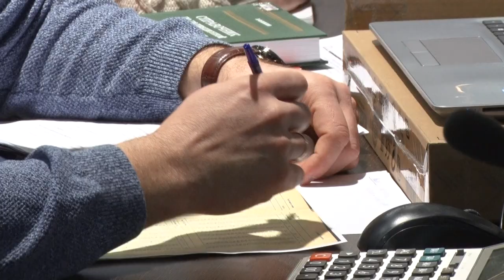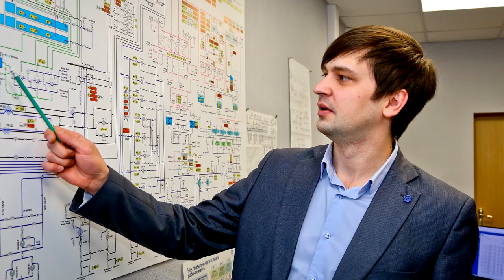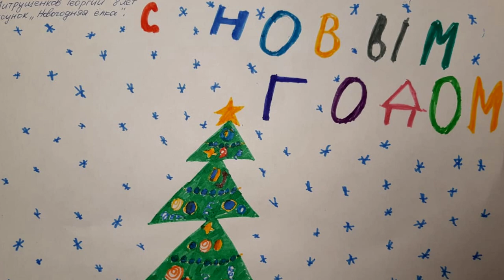Десна-ТВ: Новости САЭС от 26.01.2020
В выпуске:
- Стартовал отборочный этап REASkills-2021;
- Безопасность на ремонтной площадке;
- На Смоленской АЭС определили «Работника года» по культуре безопасности;
- Награждение участников праздничного онлайн-марафона.